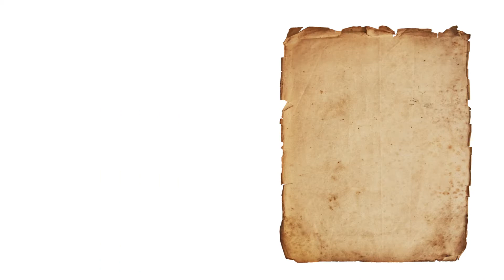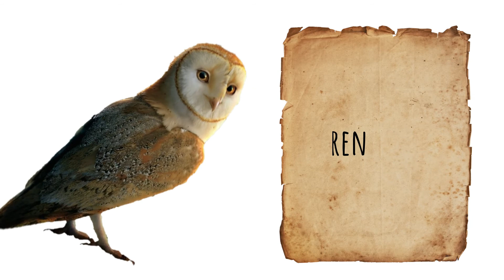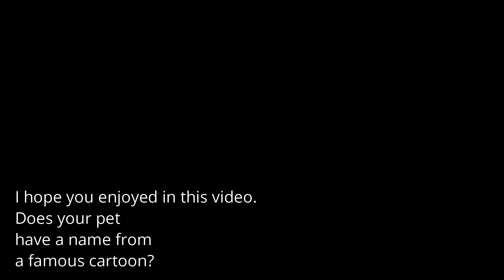Great names for birds from cartoon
In this video I will give you name suggestions of famous birds from cartoons.